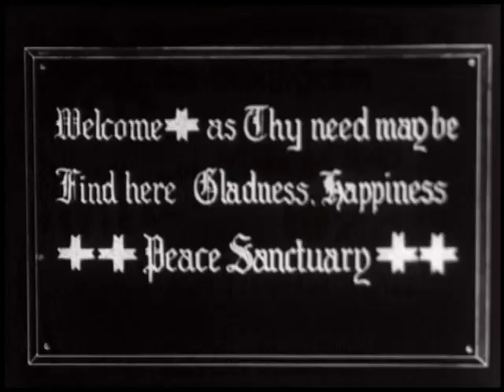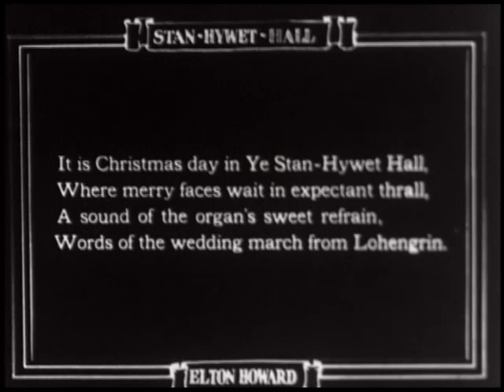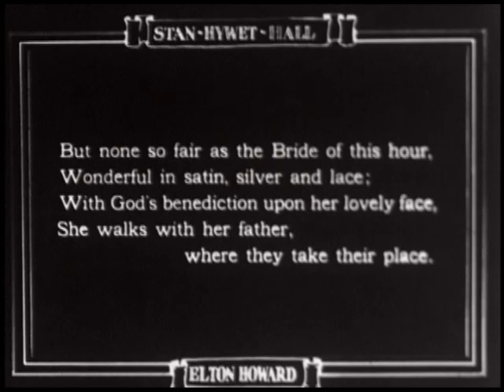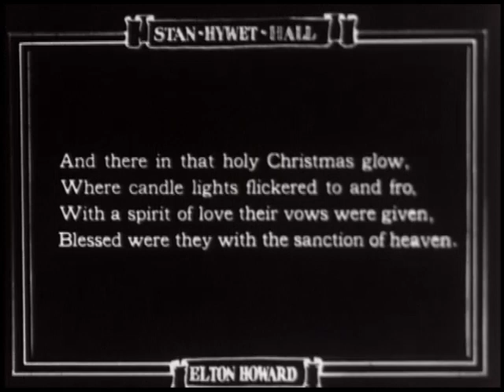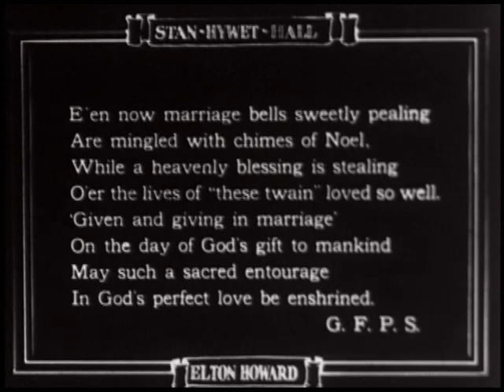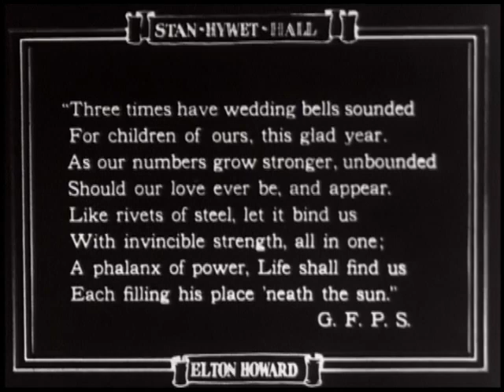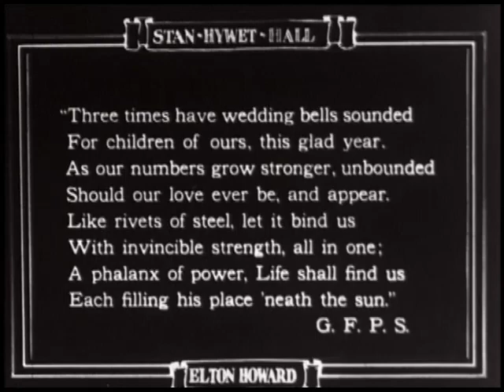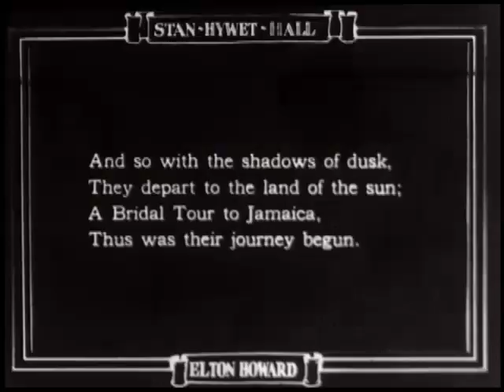Stan Hywet Seiberling Family Christmas 1923